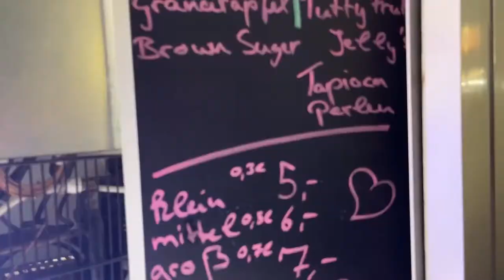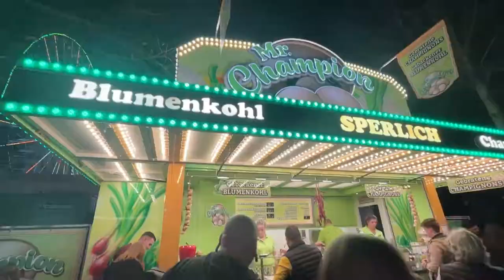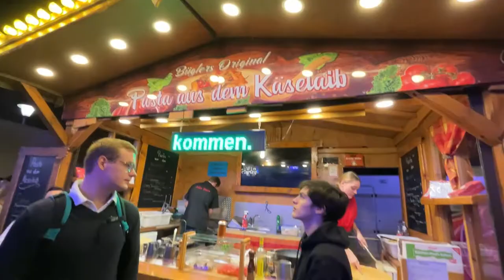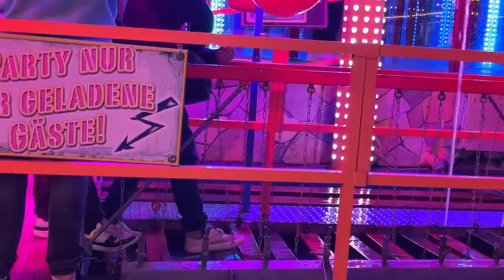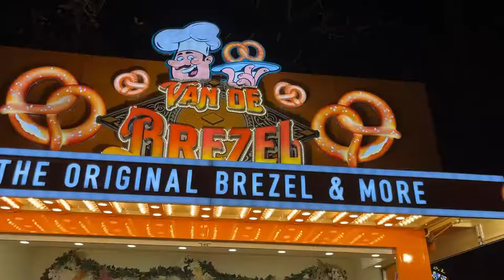Street food in Germany ka mela || funfair in Germany || Day 2 || Herbstsend 2023|| Hindivlog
Hello everybody!!
In this particular video I shared my experience of visiting and enjoying German funfair that is Germany ka mela. I tried lots of street food and rides in this vlog. And I also tried to provide information as much as I can. I hope you like this video . I will meet you super soon with a brand new video.

In case if you don’t know me my name is soni and I am currently living and working in Germany 🇩🇪 and I make informative videos related to Germany because I just love to do that.

Bye🥰